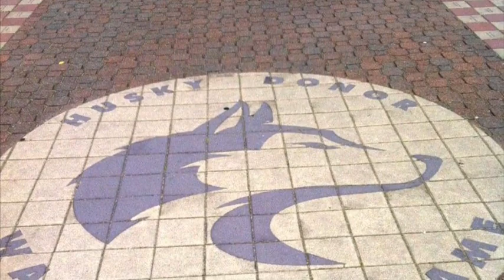Pavers, House Fires & Dick Pics (Feat. Brian Crooks)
Episode 34: This week the show welcomes former boss and current buddy Mr. Brian Crooks. Be sure to tune in for stories about houses on fire, movie theater nightmares, and discover which friend once took a naked elevator ride.

0:00 - Intro (Lee Michaels)
1:28 - Welcome Brian Crooks / Office Shed
2:31 - Wife & Kids / Mini Crooks
6:01 - High School & Sports
9:11 - B.C. Pavers
12:08 - Lacey Job / Paver Machine
18:42 - The Plateau House Fire
22:26 - Construction Theft
26:29 - Deadbeat Clients
29:35 - The Portland Incident
33:33 - Workplace Hijinks
35:28 - Donuts & Dew
38:03 - The Legendary Dodge Diesel
39:57 - Hugh Hefner in Vegas
42:25 - Infiltrating Table of Girls
46:51 - Growing up Mormon / Phoenix
48:21 - Truth or Dare at UW
51:03 - Drunken Stories
52:49 - Man-Boob Monday Shirts
53:50 - Ed Nugent / Player Band
57:59 - Murr the Tough Guy / Vic the Animal
1:03:10 - Paver D / The Pokemon House
1:09:40 - Indian Stone Job
1:11:28 - Ski House & Cow House
1:12:53 - Revisiting Old Jobs
1:14:05 - Compass Rose Designs
1:15:06 - Valentine Movie Experience
1:19:04 - Walmart Locations
1:21:36 - Brian's Wedding
1:26:27 - Seahawks & Packers
1:28:33 - Madonna Fan
1:31:08 - Longest Tenured Employee
1:31:56 - Outro / Close